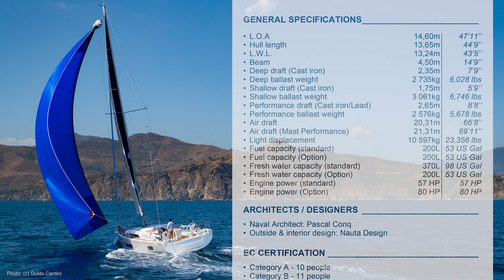Beneteau Oceanis 46.1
The Oceanis 46 boasts all the features of a large cruising yacht, with a rare balance between elegance, usable space and performance. Her stepped hull opens up an incredible amount of space inside and yet her seakeeping performance is still impressive. A large number of clever customizable fittings make her easy to sail and pleasantly comfortable.